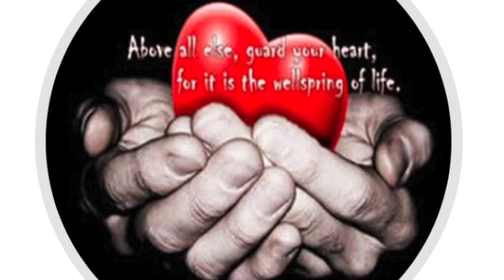Mayor Pro Tem/ Commissioner Ron Washington is a Sincere Servant Leader.